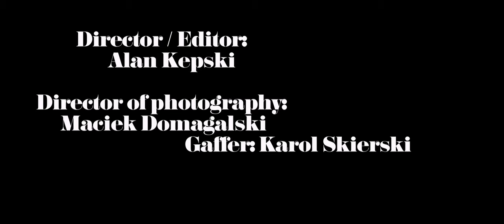PSEUDOPODIUM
Concept: Alan Kępski, Paula Dzwigala, Bartosz Dziadosz

Director / Editor: Alan Kępski
Director of photography: Maciek Domagalski
Gaffer: Karol Skierski
Art Director: Paula Dzwigala

Original music by Bartosz Dziadosz (Pleq) and Mikel Lauki

Models: Sonia Trzewikowska, Zofia Czerniakowska
Wardrobe stylist: Michał Polak
Hair stylist: Klaudia Jaśpińska
Make-up artist: Paula Dzwigala

Designer: Barbara Ì Gongini

Produced by Choreograffiti (Waldek Szymkowiak),
Executive producer: Alan Kępski & Co.

Special thanks to:
Choreograffiti
Studio BANK
Piramida Film
Studio Filmowe KALEJDOSKOP